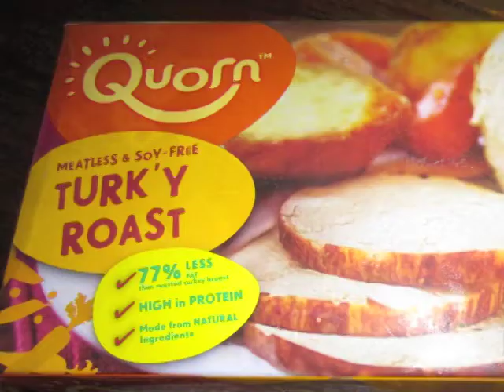Kitteh Thanksgiving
Some of my cats reacting to a meatless, imitation turkey product (I'm a vegetarian) and then enjoying real turkey in the form of canned cat food.